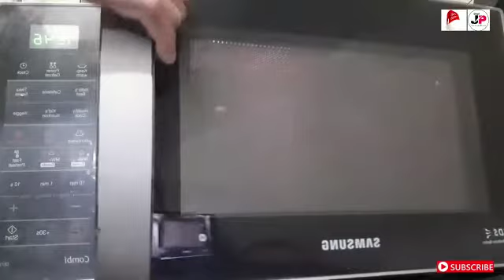Mug cake /cup cake/microwave cake/Christmas cake/2 minutes cake recipe/instant vanilla cake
MUG CAKE
This is my own version of the microwave mug cake. This instant dessert recipe is truly great for nights when I need a yummy dessert that is ready in less than 10 minutes! Chocolate chips make this recipe even better but it is optional because some people dont like chocolate. Anyone can make this recipe with just simple few steps and few ingredients which are easily available at home.

Ingredients

1.Refind flour 10tbsp
2.powdered sugar 06tbsp
3.melted butter 5tbsp
4.milk 12tbsp
5.baking powder 01tsp
6.soda 02pinch
7.salt 01pinch
8.vanilla essence 01tsp
9.Tutti frutti 1tsp
GARNISH
SONF,CHOCOPOWDEE,SILVER PEARLS

Process

You must try this recipe at this Christmas and make your kids happy. This Instant recipe can make your Christmas more joyful and delicious. Even kids can also make this recipe in microwave under their parents surveillance. So try this Instant recipe and share your reviews in comment section. I vil come soon with more easy and Instant recipes like always.